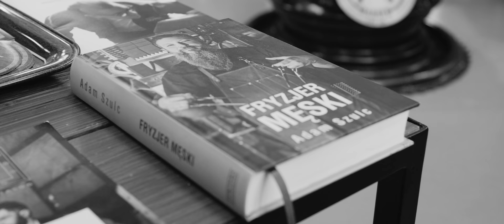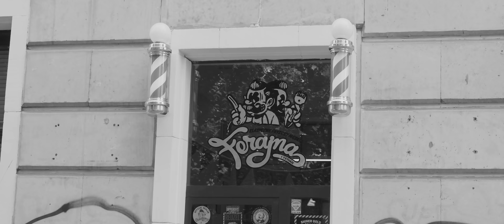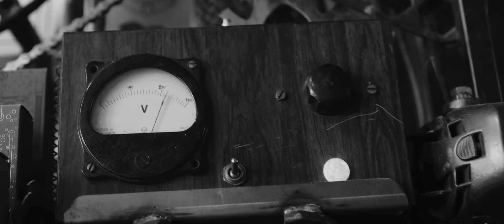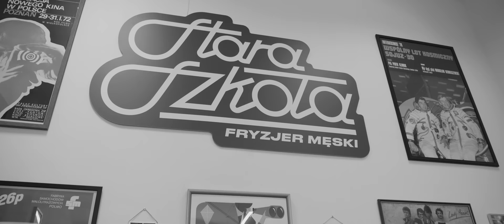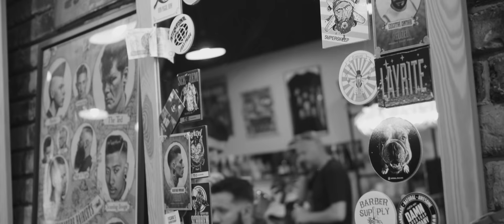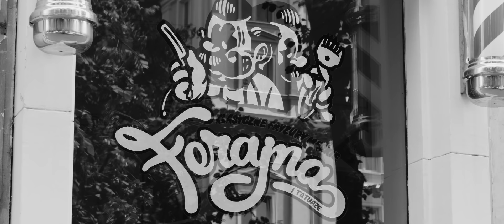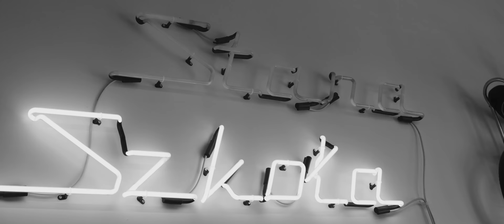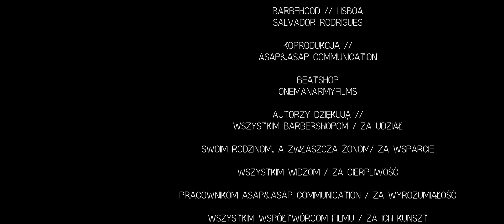ZAWÓD:BARBIERZ - film dokumentalny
Film przedstawiającą polską scenę fryzjerstwa męskiego, inaczej barberingu. Zawód:Barbierz odkrywa blaski i cienie pracy jako Barber. Dokument odpowiada na pytanie czy bycie Barberem, Barbierzem, Balwierzem czy po prostu męskim Fryzjerem jest pracą czy pasją. Czy jest to dobrze płatny zawód i czy setki godzin pracy na nogach wypala zawodowo. Świat najlepszej szkoły polskiej szkoły fryzjerstwa męskiego przedstawią zespołu barbershopów: Ferajna/Warszawa, Stara Szkoła/Wrocław, Adam Szulc Barbershop/Poznań, Brush/Łódź oraz Barber Kopytek/Warszawa.

Scenariusz i Reżyseria: Jacek Redźko & Dominik Siadak
Zdjęcia: Jacek Redźko
Produkcja: ASAP&ASAP Video w kooperacji z ASAP&ASAP Communication
Montaż i kolor: Paweł Szczypek
Koproducent: Michał Gonczarski
Muzyka: Remigiusz "R3M1X" Patelak
Czołówka i animacje: Jan Leśnikowski
Postprodukcja dźwięku: BEATSHOP studio dźwiękowe / Marek Domański
Projekt plakatu: Michał Krasnopolski